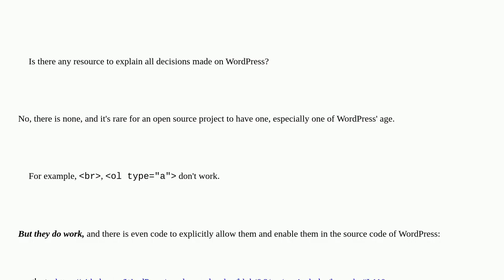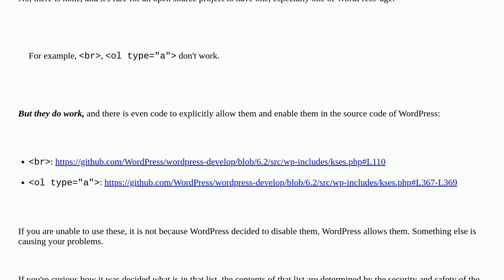Wordpress: Is there any resource to explain all decisions made on WordPress?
Is there any resource to explain all decisions made on WordPress?

A special thanks goes out to the community

  core